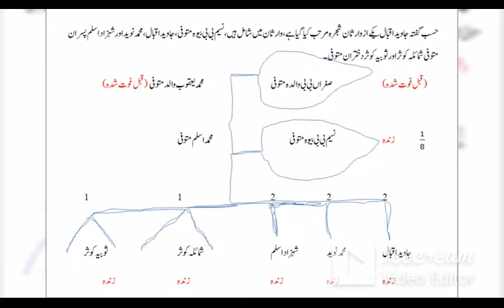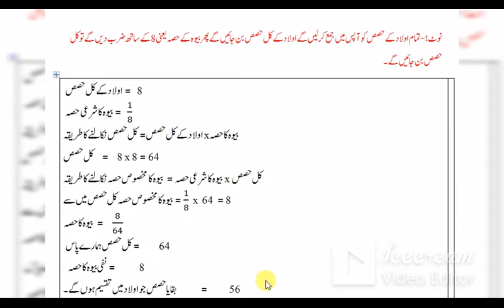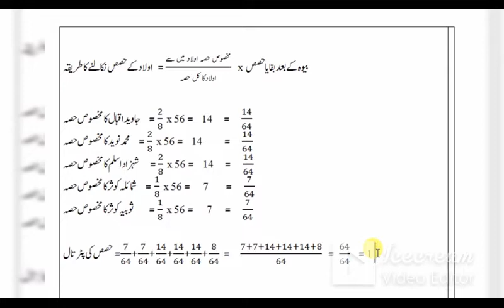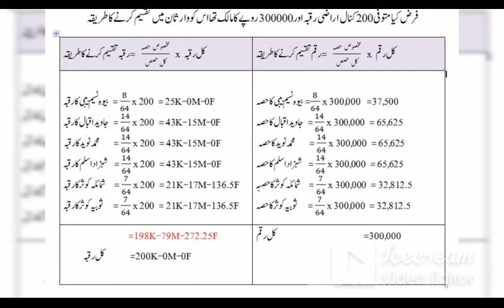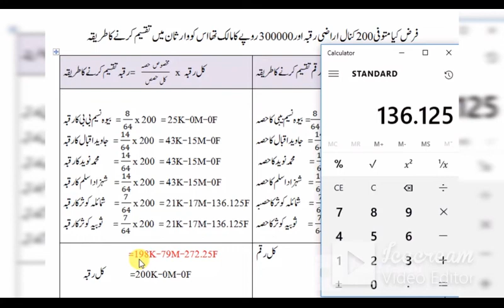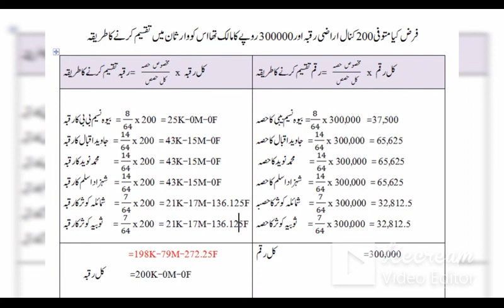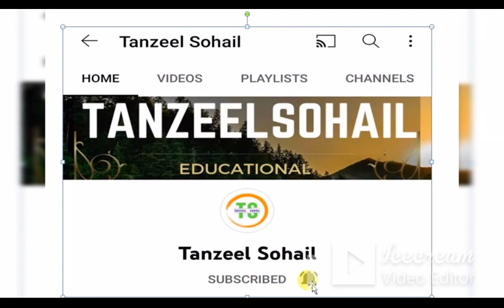03 Warasat Lecture No 03 with Details( فوت ہونے والے کی بیوہ اور تین بیٹے اور دو بیٹیوں میں وراثت )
warasat taqseem krtny ka Asaan Tariqa